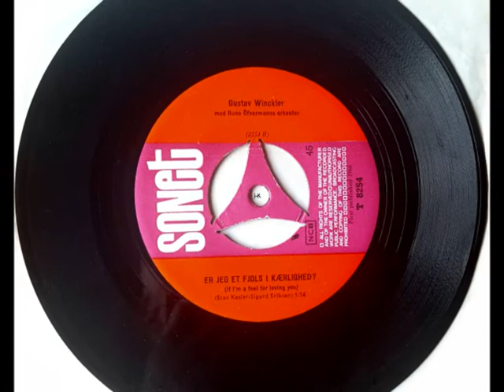Gustav Winckler - Er jeg et fjols i kærlighed -1966 (If I'm A Fool)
En dansk udgave, af Elvis Presley's sang, fra 1959.